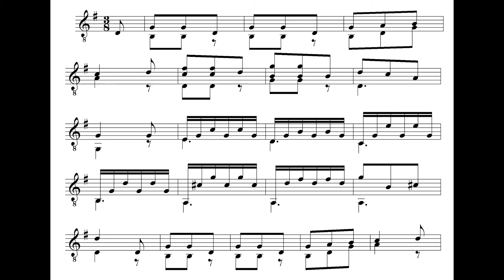Waltz in G by Carcassi - Classical Guitar